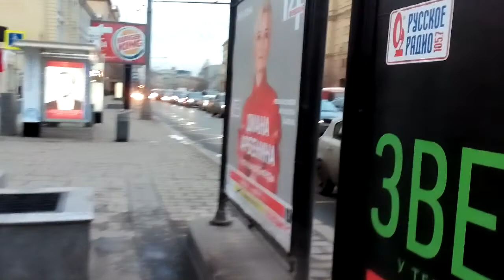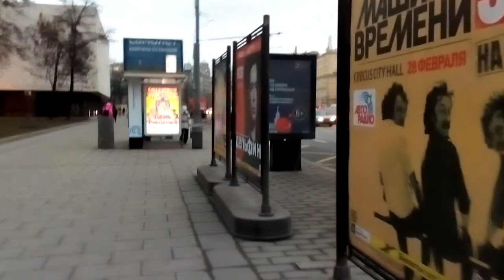Москва 1547 Садовая-Кудринская улица зима день